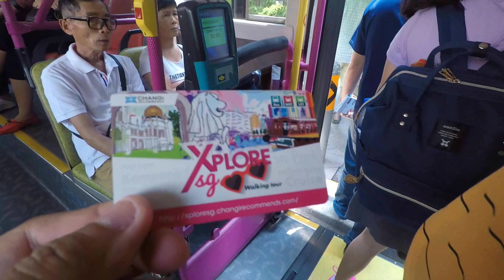Droning Over Iconic Singapore - DAY 1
Perjalanan 3 hari kita - part 1 di Singapore

HAPPY WATCHING 😎